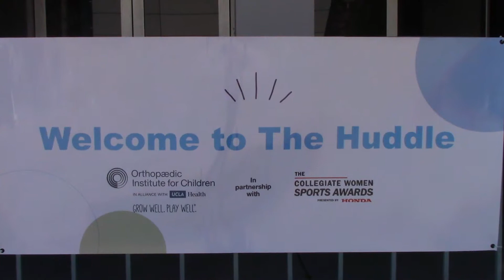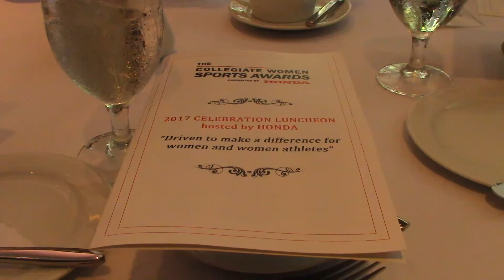CristHonda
A look back at Lizzy Crist's trip to Los Angeles for the 2017 Collegiate Women Sports Award presented by Honda.